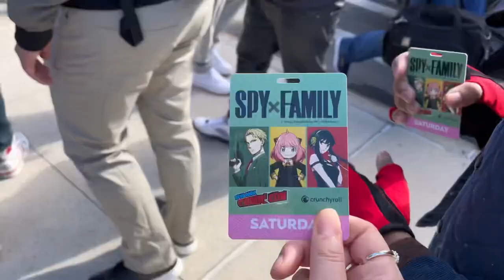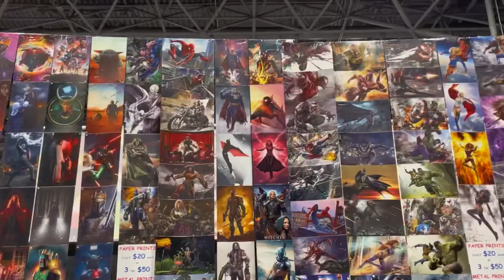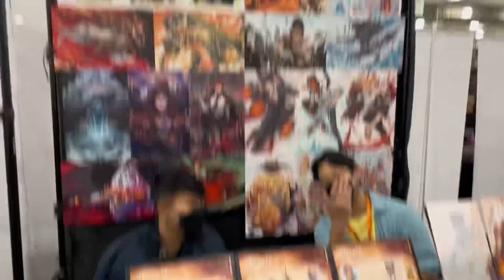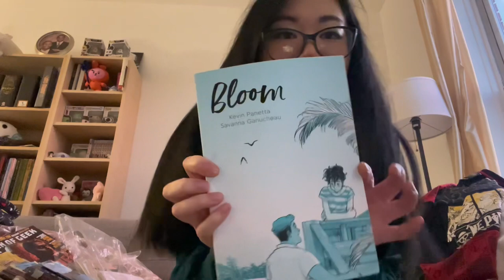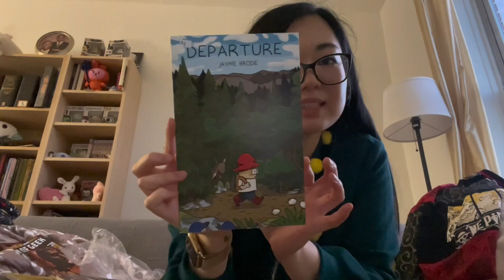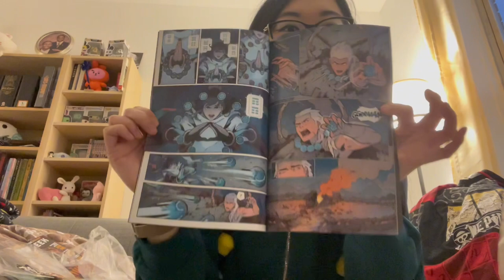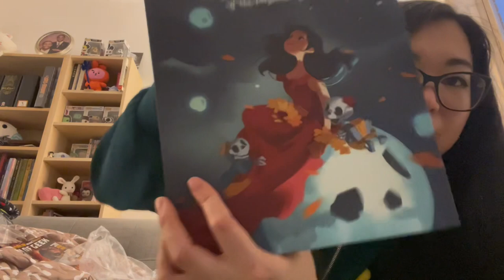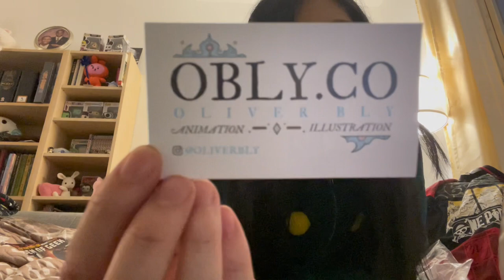New York Comic Con 2022 Vlog and Haul | Vlog 17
A long overdue video

Shops and artists mentioned:
(coming soon)